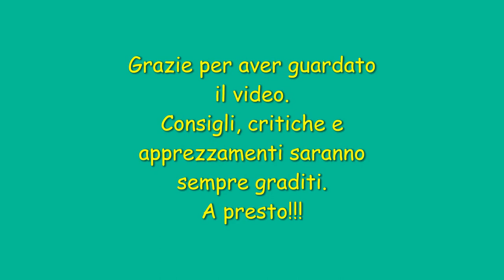Gemelli Diversi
Vorrei mostrarvi i miei progressi nel realizzare questi quadri.
Se a qualcuno fa piacere vorrei ricevere dei consigli.
Grazie

I would like to show you my progress in making these paintings.
If someone likes it I would like to receive some advice.